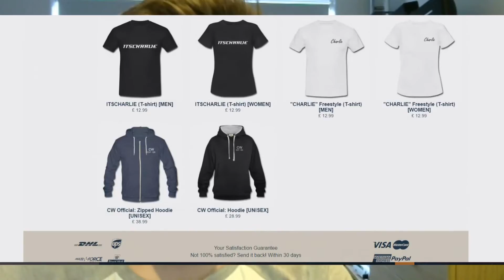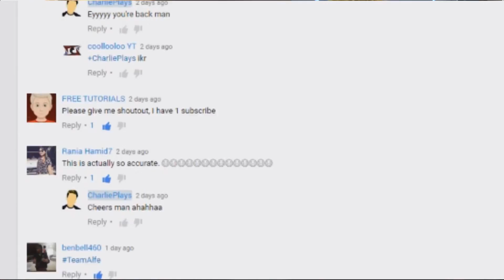BEST MOMENTS EVER!!!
Official "Best Moments" compilation of Charlie's videos.
Dedicated to Mr Lomax and Mrs Gatiss

●SOCIAL MEDIA!